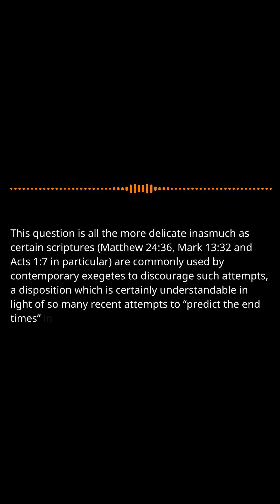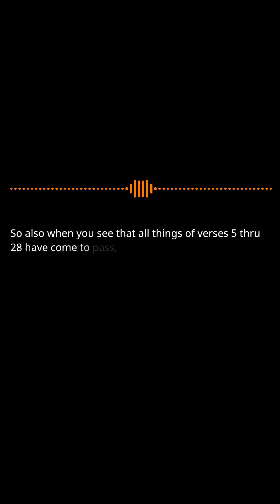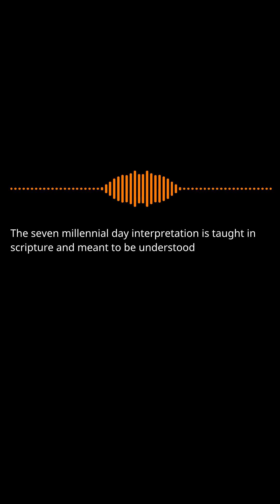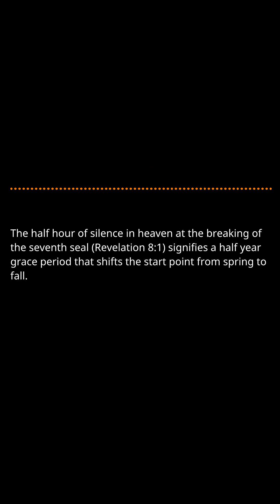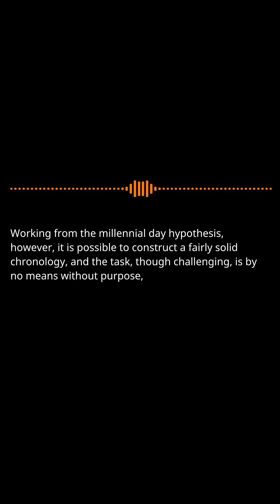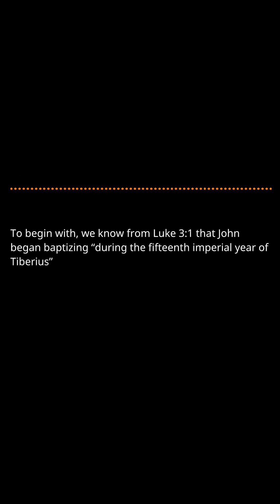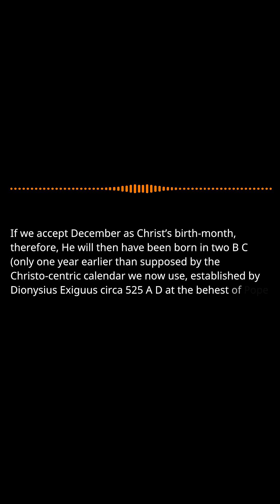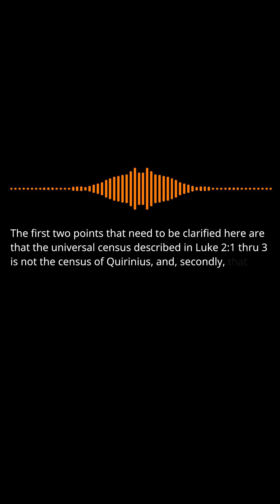The Satanic Rebellion Pt.5: Judgement, Restoration and Replacement: Pt.24